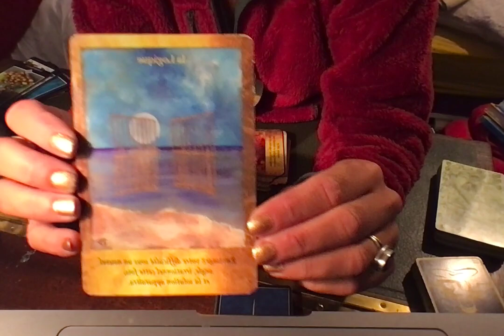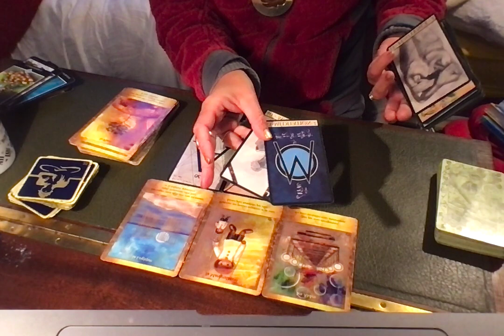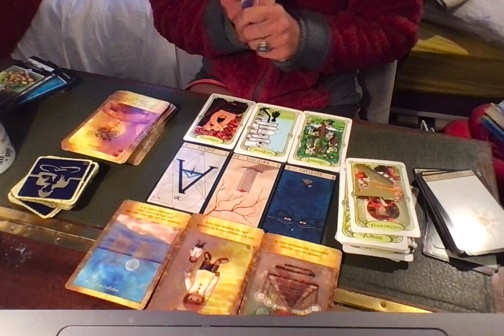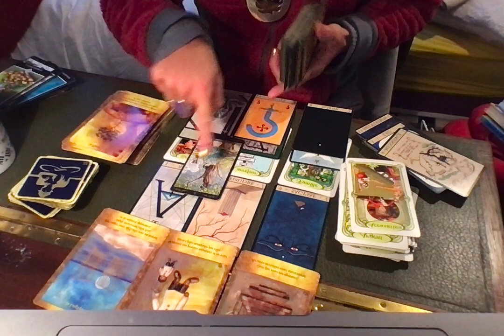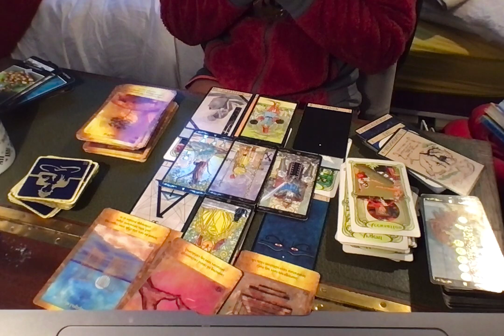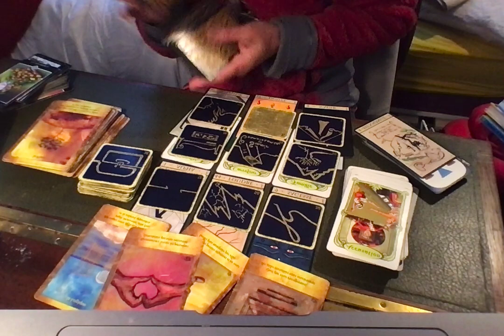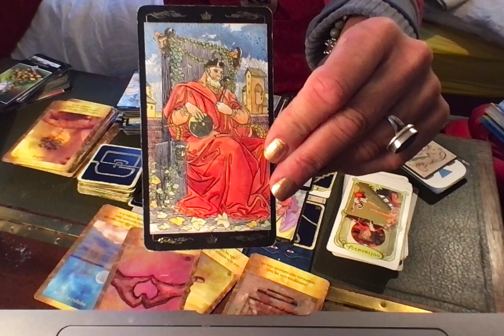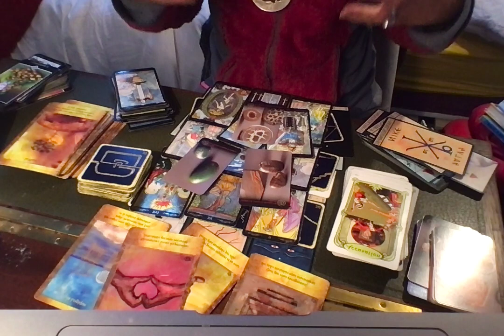VERSEAU PRINTEMPS 2022:CHOISIR PR PRENDRE SA PLACE OU L'INVERSE, CHANGEMENT DE CRITERES DE VOS CHOIX